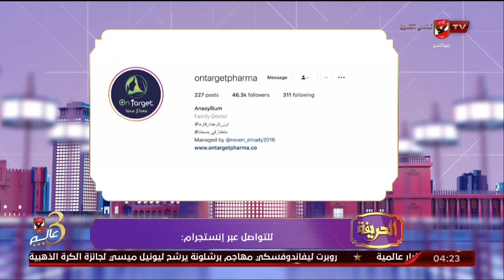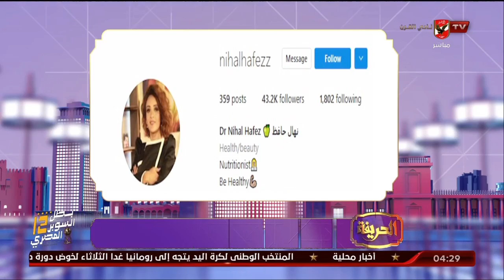الحلقة الكاملة | الحريفة مع أميرة فراج وهند مدحت | 26-12-2022